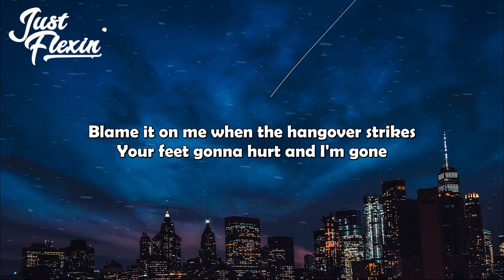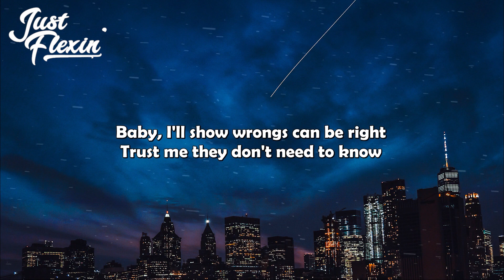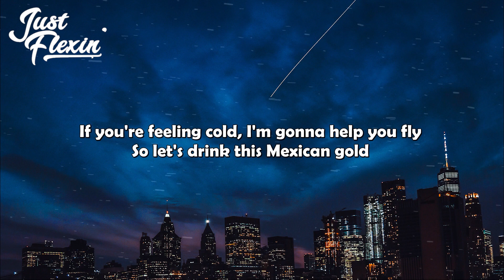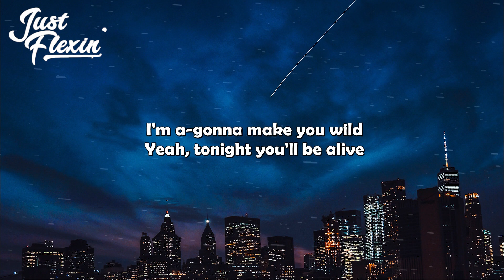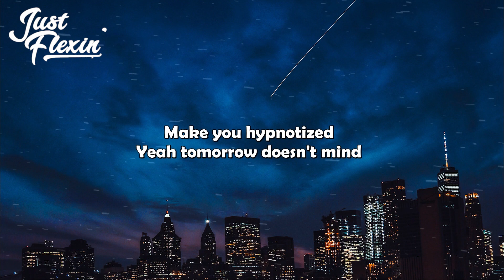MARNIK x Alfons x Pule - Harry Potter Style (Lyrics) | Just Flexin'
🎶 LYRICS

Blame it on me when the hangover strikes
Your feet gonna hurt and I'm gone
Babe, I can see there is fire in your eyes
So welcome to my private show

I'm a-gonna make you wild, yeah, tonight you'll be alive
Feel the magic through the night, welcome to paradise
Make you hypnotized, yeah tomorrow doesn't mind
Feel the magic through the night, Harry Potter style

Harry Potter style
Welcome to paradise
Harry Potter style

Baby, I'll show wrongs can be right
Trust me they don't need to know
If you're feeling cold, I'm gonna help you fly
So let's drink this Mexican gold

Harry Potter style
Welcome to paradise
Harry Potter style